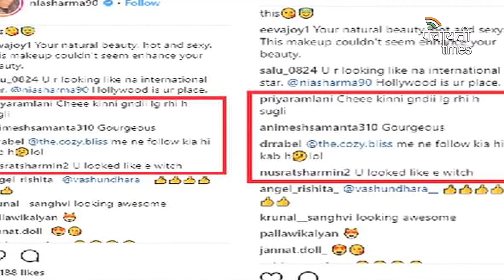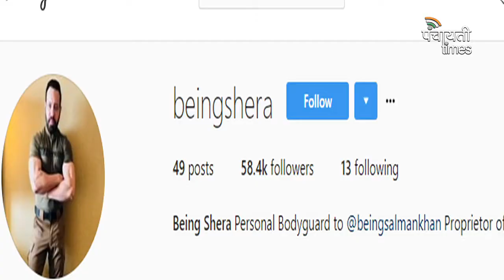International Yoga Day: On Yoga Day, Here’s These Bollywood Divas Swear By The Benefits Of Yoga